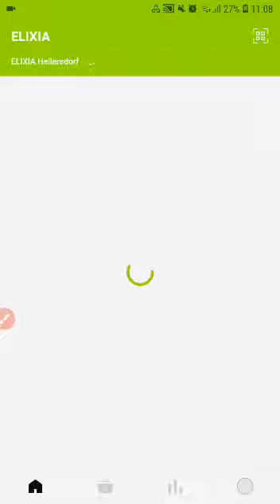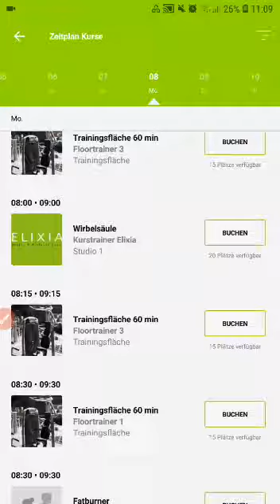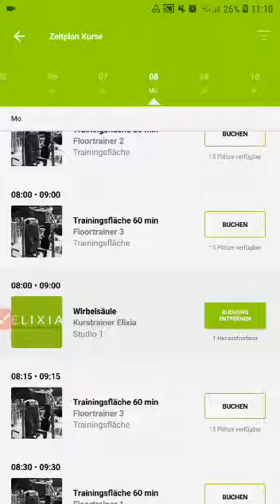Elixia App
Im folgenden Video bekommen Sie erklärt, wie unsere Elixia App zu nutzen ist und wie Sie die Trainingsfläche und Kurse buchen können.

Für weitere Fragen stehen wir ihnen auf allen Plattformen zur Verfügung

Ihr Elixia Team